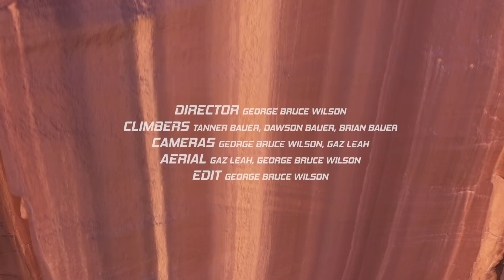The Unexpected | Tanner Bauer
Stay stoked!!

Athlete Tanner Bauer takes a short weekend trip to Indian Creek, UT last season with two particular climbs in mind. One of the Creek's hardest boulders, The Color of Curiosity and one of the most obscure trad routes in Utah, Soft Grit.

Video: Three Peak Films